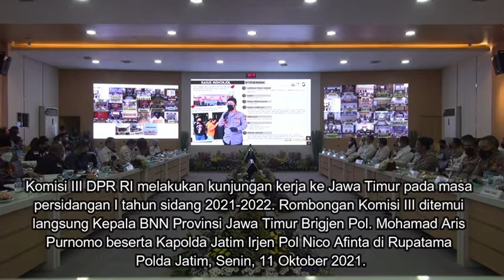Kunjungan Ketua Komisi III DPR RI Beserta Rombongan Jawa Timur